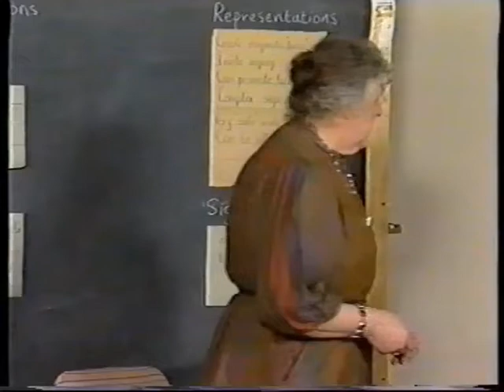Dorothy Heathcote: The Iconic, the Symbolic and the Expressive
Dorothy Heathcote took the terms the “iconic,” the “symbolic” and the “expressive.” from Jerome Bruner.

She wrote: “It was ages before I met and instantly recognised Bruner's particularisation of iconic (get the picture); symbolic (shape it in familiar ways of writing and talking it through) before you embark on the expressive (do it now).”

This video clip shows the three elements at work. Dorothy is talking to Ian Draper, about a Mantle project set in a horse stables. The “iconic” is there, in the form of four large horse-shoe shapes, which represent one of the horses. The “expressive” is there, when Dorothy demonstrates leading in an imaginary horse.

The “symbolic” was also used - for example, in a sign on the door: "We run a shire horse breeding establishment."

From: “MAKING DRAMA WORK: Curriculum Matters” video 7 (University of Newcastle, 1991).